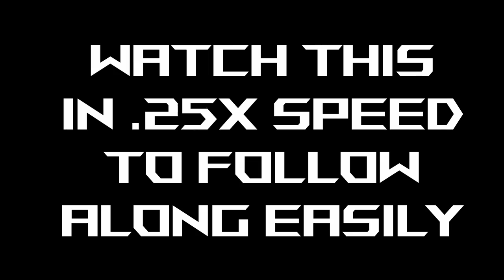TUTORIAL Tutting Dance | CAP Drill #13 Split Macro Tut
This one is more for tutting than gloving but it still looks cool

Tune into the weekly Gloving & Chill LiveStream at 7 pm central time (5/8 pacific/eastern) every Thursday.

@iamthejest on instagram/twitter/tiktok

This video was edited on a ROG STRIX SCAR using DaVinci Resolve

Take a lesson with me here!

Invest with Jest!

Join Robinhood and we'll both get a stock like Apple, Ford, or Sprint for free.

WeBull will give us both FREE stocks when you sign up and fund your account

Get $10 of bitcoin for free when you buy $100 or more of bitcoin.